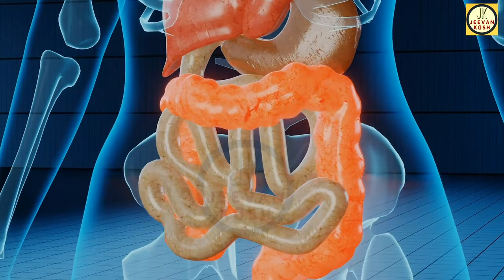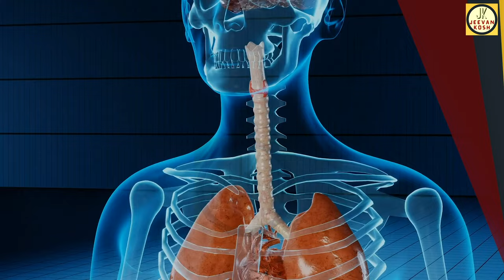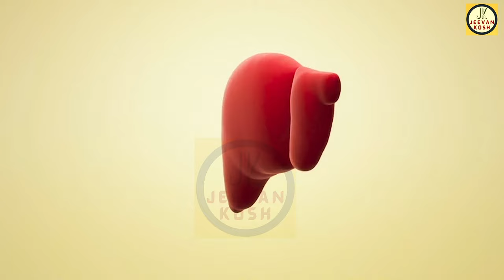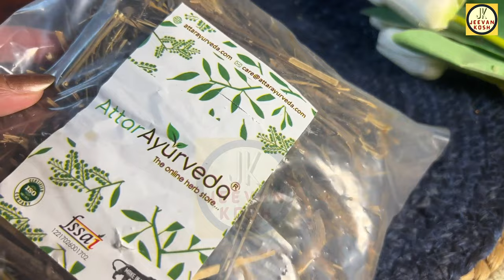Ayurvedic Benefits of Chirata: Liver को अंदर से साफ करने से लेकर कई बीमारियों में फायदेमंद चिरायता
You Can Buy Chirata From here:
Chiraita Stems
Chiraita Powder
Amazing Jadibuti Chirata, Swertia Chirayita is so beneficial for health that it can even help in curing severe liver damage and other health ailments like diabetes, skin issues, fat burn, anemia, intestinal worms, acidity and many more issues. Let's find out the Ayurvedic benefits of Chiraita in Hindi
कमाल की जड़ीबूटी है चिरायता | खराब लिवर के लिए तो वरदान है चिरायता जड़ीबूटी | लिवर डीटाक्स से लेकर शुगर कंट्रोल , स्किन , अनीमिया , असिडिटी , पेट के कीड़े सभी में बेहद फायदेमंद है चिरायता | स्वाद में बेहद कड़वी है लेकिन इसके फायदे भी उतने ही कमाल के हैं | जानिए इसके फायदे और इसे लेने का तरीका |